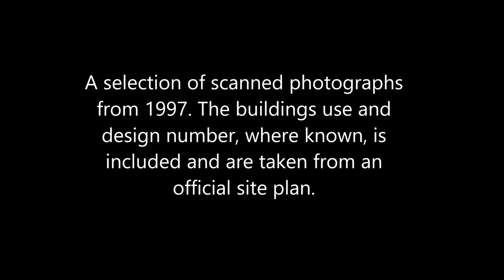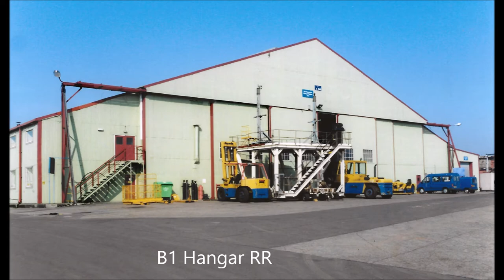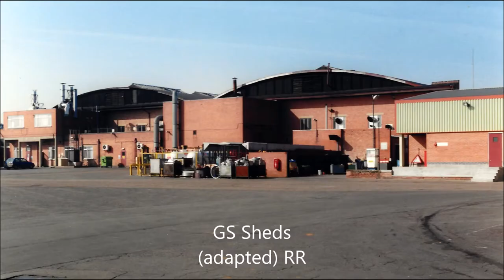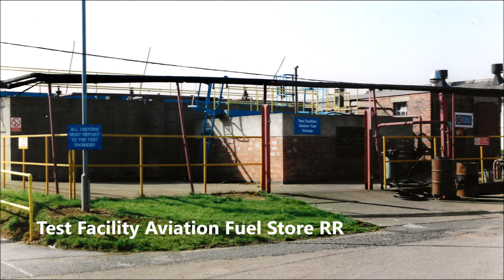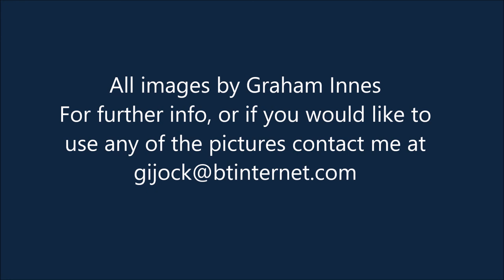RAF Hucknall, Rolls Royce 1997 Revisited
Some pictures at Hucknall in 1997. Many of the buildings on the 1920's RAF site remain in use by light industry. However, many of the RR structures have now gone. What a crying shame! All that history! When are we going to start protecting our aviation heritage properly. A site like this should have been better protected. Thats commerce! Not only is our once world beating aviation industry disappearing, so is its vast and unparalleled heritage!
I have many more stations "revisited" to follow. The scanning in of old pictures is a lengthy task.
I should take this opportunity to remind you to always get permission before entering private or restricted property.
If you have an interest in airfield architecture, you may be interested in my 2 volumes which are available. A handful of buildings at Hucknall are included in V2.